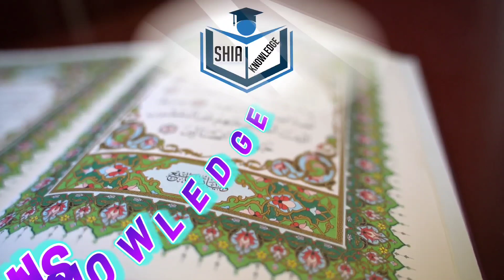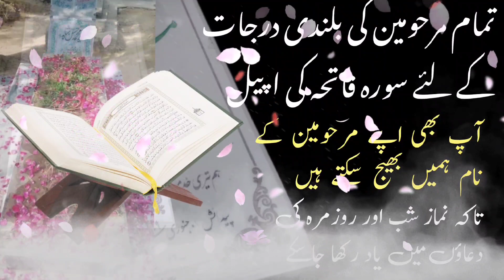majlis ayyam Fatmiyah al mahdi center | maulana nusrat abbas bukhari